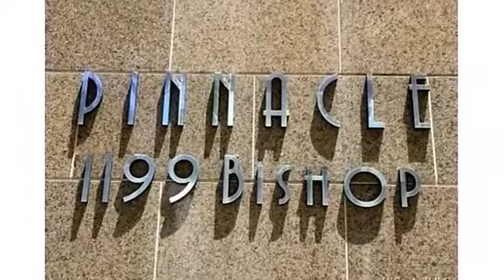Real estate for sale in Honolulu Hawaii - MLS# 201702396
1199 Bishop Street
Honolulu Hawaii 96813
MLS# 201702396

The Pinnacle - you have arrived!  The best value per square foot in the Honolulu luxury condo market.  This exceptional residence is one of a kind featuring expansive and creative living spaces for entertaining and capturing the incredible 360 degree views. The superior finishes selected by the owners reflect their superb taste and understanding of fine craftsmanship and quality. The secured elevator will whisk you directly to your private floor of 2 857 square feet of interior living space.  The Pinnacle offers the utmost in privacy security serenity and convenience.  There are 4 deeded covered parking stalls included.. a rarity anywhere in Honolulu! Amenities galore! The Porte Cochere and gracious lobby welcome you to The Pinnacle...simply The Best!